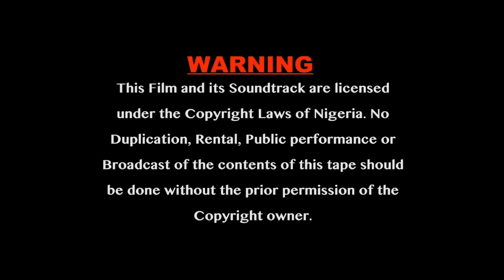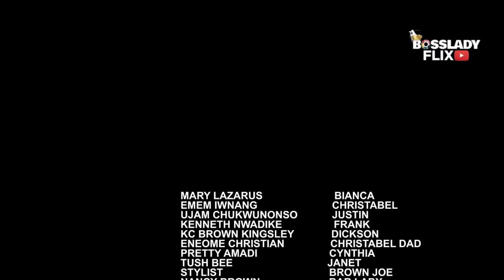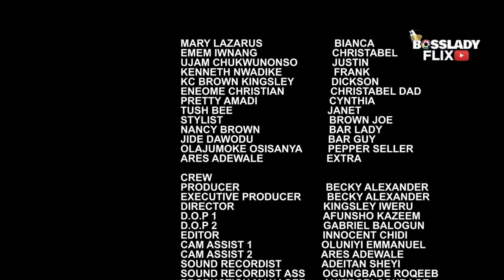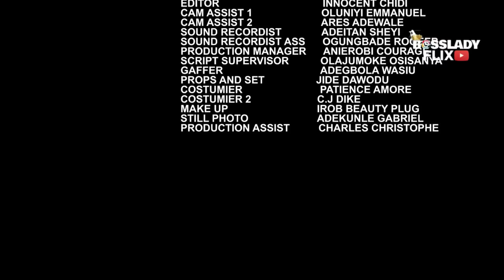FEMME GOURMANDE, EMEM INWANG, KENNETH NWANDIKE UJAM CHUKWUNONSO, MARY LAZARUS Nollywood Filme 2024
Découvrez le film captivant sur notre chaîne YouTube, "Une Femme Gourmande .
Plongez dans l'histoire intrigante d'une femme déterminée à atteindre ses objectifs à tout prix, révélant les défis et les choix difficiles qui marquent son parcours. Préparez-vous à une exploration captivante de la cupidité, du pouvoir et des conséquences inattendues. 🎬✨ aujourd’hui à 17:00 sur French Films Tv.